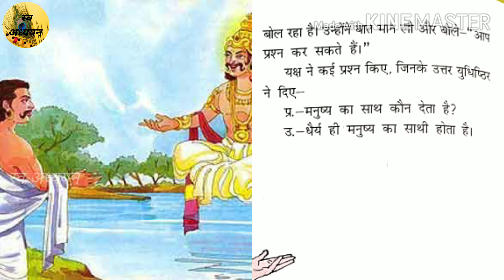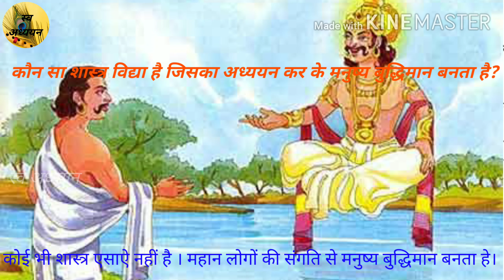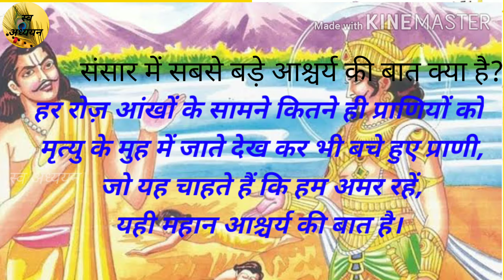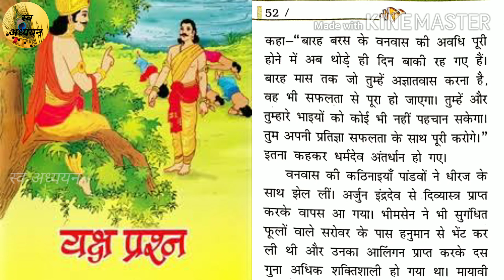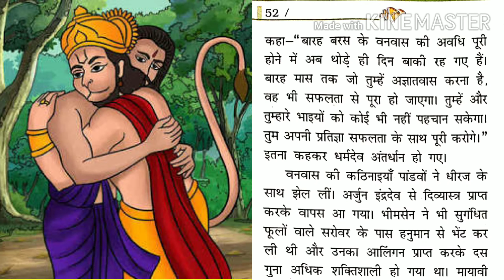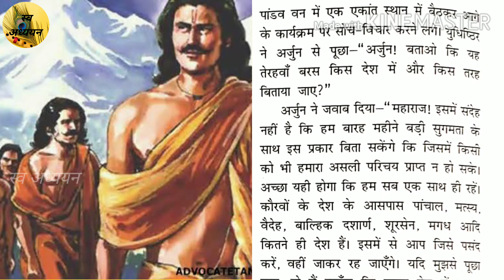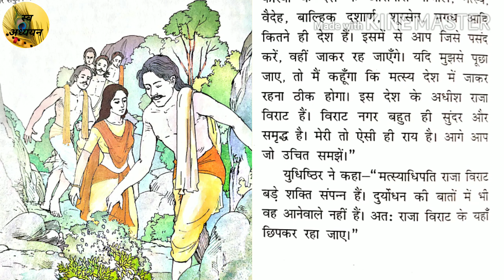यक्ष - प्रश्न।। बाल महाभारत कथा कक्षा - 7 Yaksh prashna।। Baal Mahabharata katha class 7 chapter-20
प्रश्नोत्तर पाठ - यक्ष - प्रश्न..
Must watch this question answer

रक्त और हमारा शरीर animated ☝️☝️☝️☝️☝️

अपूर्व अनुभव ☝️☝️☝️☝️☝️

Bal mahabharat katha
NCERT class 7th
Bal Mahabharat katha class 7 NCERT chapter - 20
Bal mahabharat katha class 7 ncert
Mahabharat katha
शाम एक किसान (Animated) ☝️👆👆

Dadi maa (Animated) 👆👆👆

Must watch this beautiful animated video